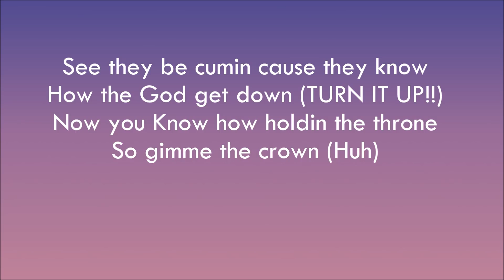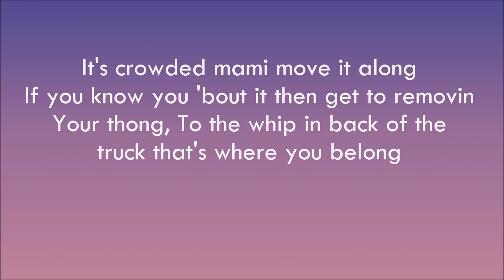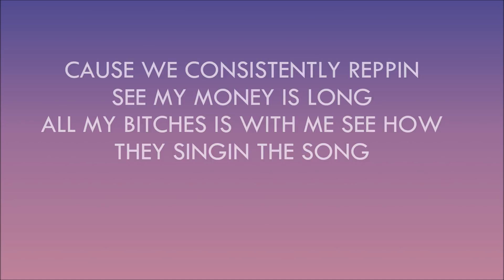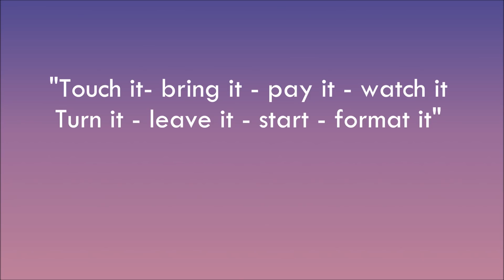Touch It - (Remix) (Busta Rhymes) Tiktok (Lyrics4 You)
Touch It

Song by Busta Rhymes

Lyrics

Touch it, bring it, babe, watch it
Hey yo' Swizz, I don't think they ready for this shit
Hey yo' lemme take they ass back to the club real quick
Turn it, leave it, stop, format it
Get low Bus
Who be the King of the Sound?
Busta Bus back to just put a lock on a town
Lot of my niggas be comin' from miles around
See they be comin' 'cause they know how the God get down
Now you know who holdin' the throne, so gimme the crown
Niggas salutin' and tryin' to give me a pound
Makin' the bitches strippin', throw they shit on the ground
Get low Bus

Now that's the way that it goes
When we up in the spot, the shit be flooded with hoes
That's when you get it, mami already know, I suppose
Shorty wildin' and shorty open, she beastin' it out
For the record, just a second, I'm freakin' it out
While she tryin' to touch, see, I was peepin' it out
She turned around and was tryin' to put my dick in her mouth
I let her

Get low Bus

And as we started, got me ringing her bell
When I come I be doin' it and doin' it well
Then I beat up the coochie and be makin' it swell
Tryin' to hide the smell of the sex, spraying on the Chanel
Then they tried to walk with a strut, so no one could tell
How a nigga got in they butt made everything jell
Now the tickle wild like a nut, she blowin' my cell
Get low Bus

It's crowded mami, move it along
If you know you 'bout it then get to removin' your thong
After the Yac, see the type of raunchy shit they be on
Street niggas respect it because my movement is strong
Plus how we give you the stick and we be dicking along
I let her

Get low Bus

The God of the black, see that I'm back
Every single time that I drop, the shit is a wrap
For the niggas hatin' the kid, I'm close to strap
'Cause all these bitches wanna come talk to sit on my lap

Everytime I give you bang shit to knock in your whip
Nigga always do his thing, bitches lockin' the strip
Lot of mami's is dancin' and they shakin' they hips
After that they get low and put the thing on their lips
I let them

Source: Musixmatch

Remember who owns the copyright

Some folks will say “Hey, it’s all right if I use someone else’s content, because I’m not looking to make any money.”